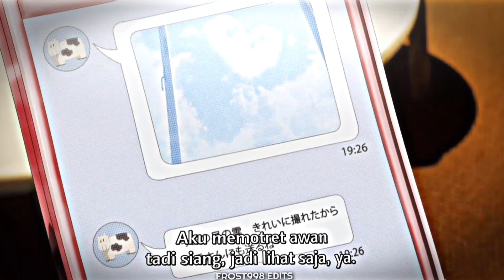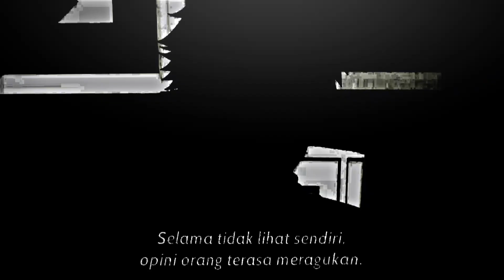ALL JEDAG JEDUG ANIME 😁 || SUKI NA KO GA MEGANE WO WASURETA 😋 || ANIME ROMANCE TERBARU 2023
✔️4K Jam Tayang 🙏

📺 Judul Anime
🎬《Suki na Ko ga Megane wo Wasureta》

🎋 eps
《1 - 13》

🎗 Genre
《Comedy, Romance, School》

《》Nonton Anime
《》 Animeku
《》Animeindo